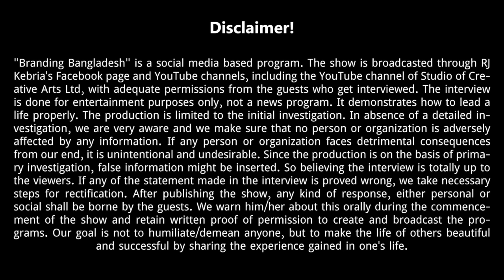সবাই ট্যাবলেট ক্যাপসুল বলে ডাকতো ! Branding Bangladesh I Episode:31 I RJ Kebria I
Enayet born in extreme poverty so that he dropped from high school and started as a day labour in welding workshop. He did not finished his graduation degree. Actually he cant finished . But his career turns into motivation for others now. He is a true example for youth who proves that sometimes without academic education anybody can reach higher.